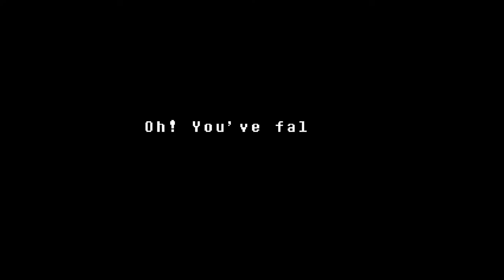Undertale | Part 8 | "Snail Races!"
Welcome to our first ever Undertale play through! I have never seen any videos on this game, this is a blind run, and as you can tell I have no idea what I'm doing! I hope you all enjoy!

Today we continue to explore the depths of the underground and we find our ghosty friend, meet a weird training dummy, and bet on snail races!

Undertale is a role-playing video game created by indie developer Toby Fox. In the game, players control a human child who has fallen into the Underground, a large, secluded region underneath the surface of the Earth, separated by a magic barrier. The player meets various monsters during a quest to return to the surface, mainly through the combat system; the player navigates through mini-bullet hell attacks by the opponent cyclically, and can opt to spare monsters instead of attacking and killing them. These choices affect the game, with the dialogue, characters, and story changing based on outcomes.